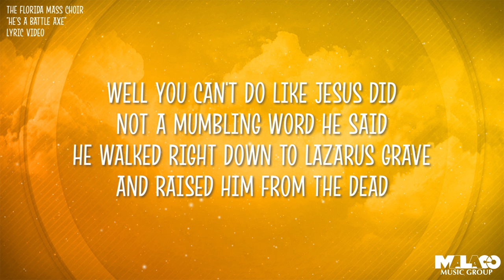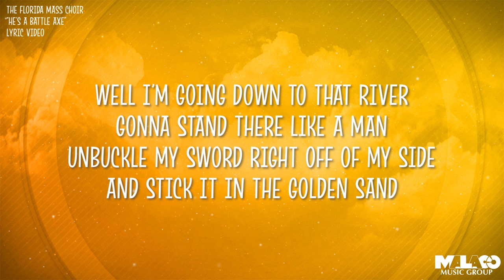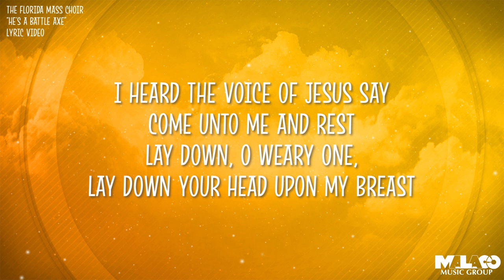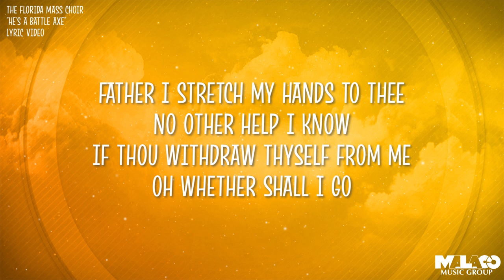Florida Mass Choir - He's A Battle Axe (Lyric Video)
Florida Mass Choir - He's A Battle Axe